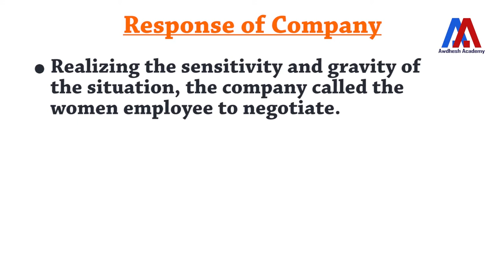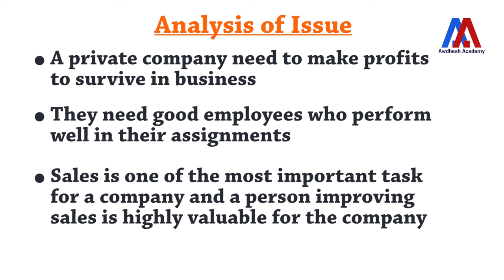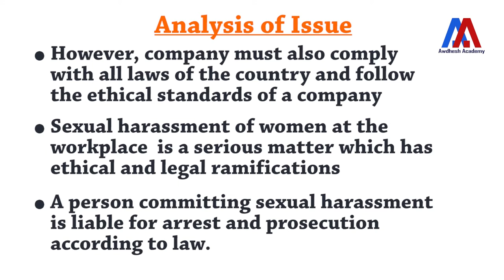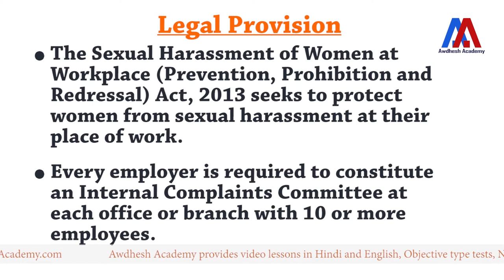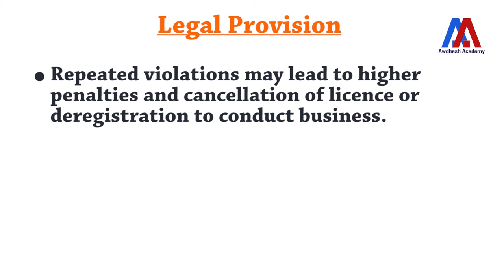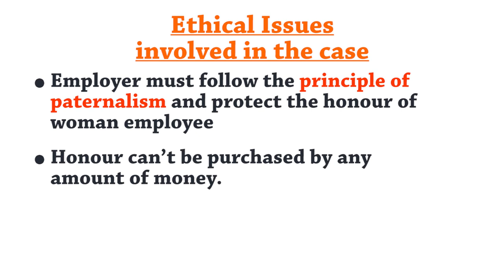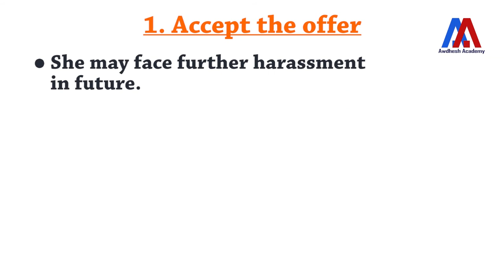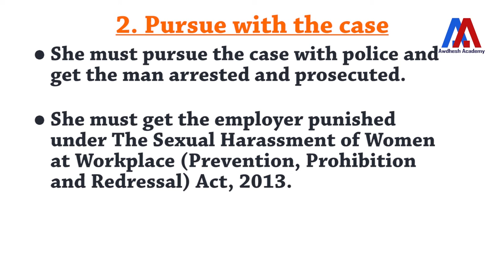Dealing with Sexual Harassment at work place | Case Study CSE - 2019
you will find, in addition to video lessons in both, Hindi and English,

Please register now to get the best offers.

Please give your feedback and suggestions on our video lessons in the comment section.